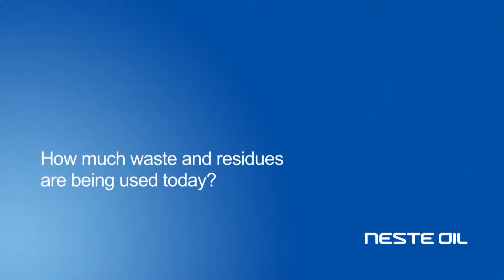The Importance of Neste Oil's Research and Development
At our engine laboratory, we study and test the quality of our products so that they function both reliably and at optimal performance levels, thus saving vehicle engines from wear and from gathering dirt.